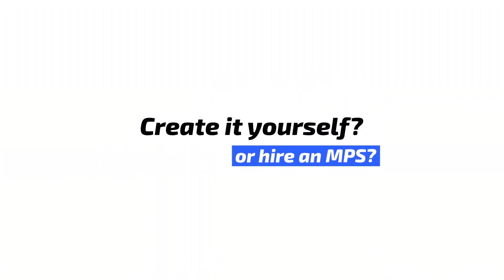Why is it important for small business owners? | EasyDMARC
Small businesses are particularly vulnerable to email fraud and phishing scams because they often lack the resources to implement robust cybersecurity measures. DMARC provides an additional layer of protection by verifying that emails sent from your domain are legitimate.

But DMARC not only protects emails from phishing attacks but also increases email deliverability and domain reputation, which is critical for every marketing success.

In this video, we discuss why DMARC is important for small businesses and how it can give you a competitive advantage in the market.

Content:
0:00 - Intro
00:31 - Why is DMARC important for small business owners?
1:30 - How to implement DMARC for your small business
2:22 - Do it yourself or hire an MSP?
3:33 - Outro